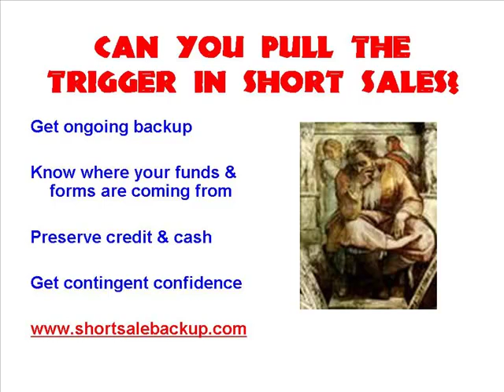Real Estate Short Sale Mentoring - Pros & Cons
Short sale mentoring can be helpful. #1 short sale closing program. Mentoring deficiencies are explained in this real estate video re: short sales. An alternative source of short sale backup help, real estate investor financing and other real estate models are accessed. Go now.